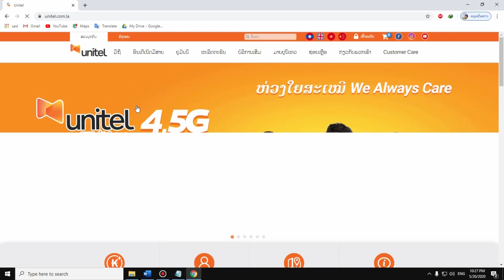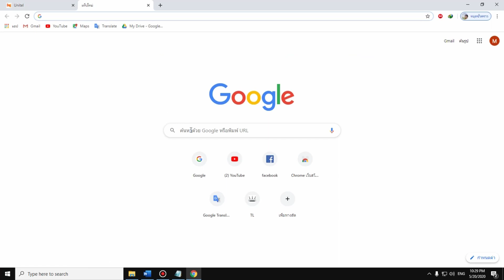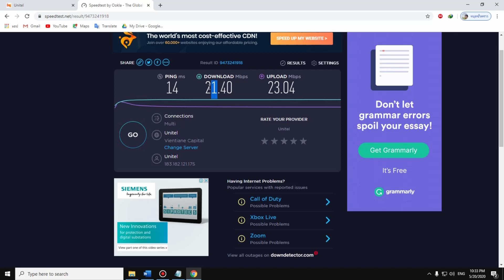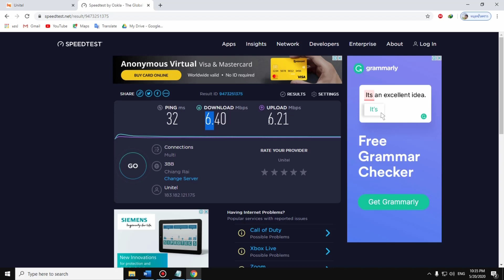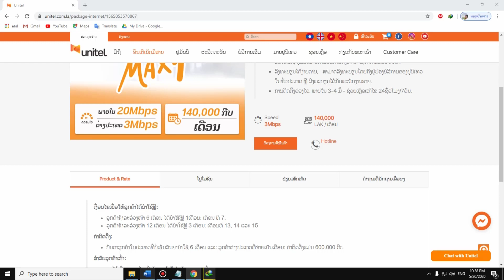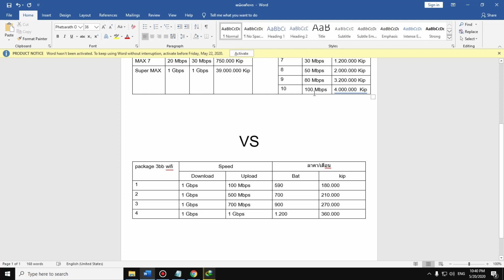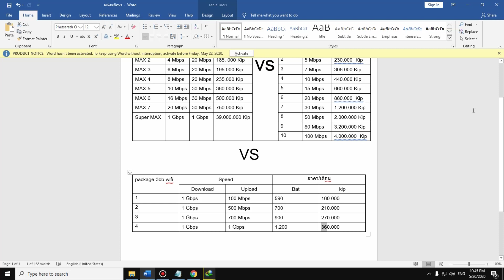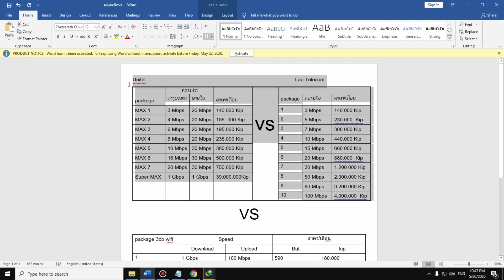ราคาเน็ตบ้านลาว Unitel + Lao Telecom VS 3BB ไทย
/watch?v=5tX71Dt6VMs

▬▬▬▬▬▬▬▬LINKS DOWNLOAD▬▬▬▬▬▬▬▬